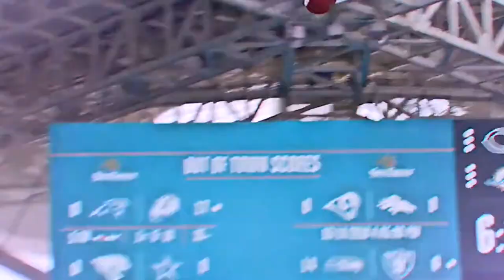THE MILLIONAIRE LIFESTYLE OF MITCH TRUBISKY!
In this video, we breakdown THE MILLIONAIRE LIFESTYLE OF MITCH TRUBISKY!